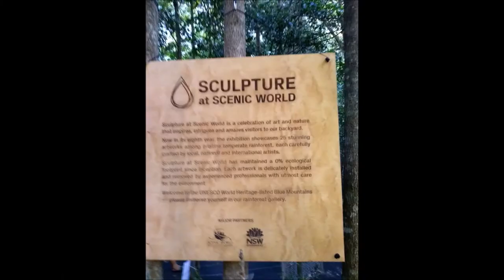Sculpture at Scenic World 2019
Thank you Kayo and Clive. What a wonderful journey..
Winner of the People's Choice Award 2019.

Kayo the brilliant Artist and Creative Genius with light and glass, Clive the Technical Genesis and Roy Electronics & Coding.

Sculpture at Scenic World is Australia’s premier outdoor sculpture exhibition that will transform the ancient rainforest into an outdoor gallery from April 12 – May 12.

Set among towering Jurassic rainforest in the heart of the World Heritage-listed Blue Mountains, Sculpture at Scenic World 2019 will capture the imagination of young and old with more than 25 thought provoking artworks from local, national and international artists.